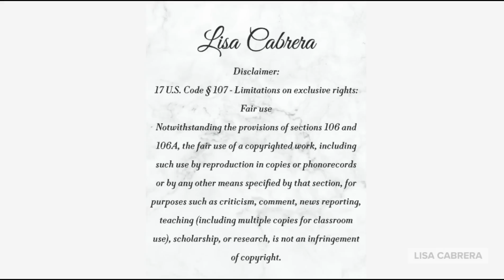The East Coast Is Sinking As Sea Levels Rise